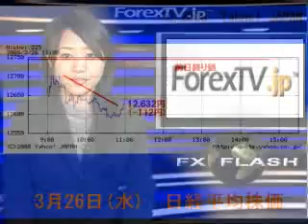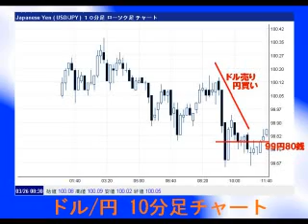FX&#12501;&#12521;&#12483;&#12471;&#12517;&#65288;1230&#65289; 3/26(&#27700;)